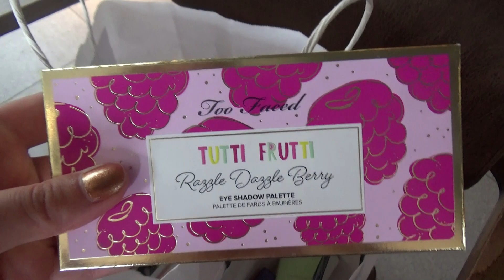FROUKJE OP VAKANTIE - Voerstreek, Maastricht, Aken, Margraten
Hallo allemaal! Leuk dat je kijkt naar een nieuwe video. Vandaag heb ik een vlog voor je van mijn vakantie in de voerstreek. Ik ben ook de Nederlandse en Duitse grens overgeglipt. Kijk je mee?

♥ FAQ ♥

Naam: Froukje
Leeftijd: 25 jaar
Camera: Canon 80D
Videobewerking: MOVAVI Video Editor

Geen enkele video van mij is gesponsord. Alle producten zijn met mijn eigen geld gekocht en meningen zijn dus daadwerkelijk van mij.

Vragen? Suggesties?

xxx